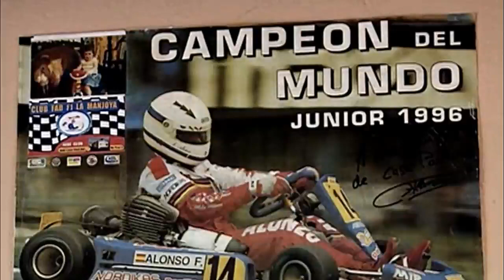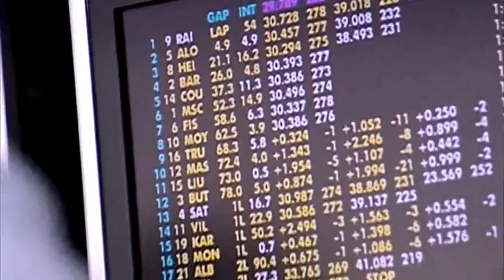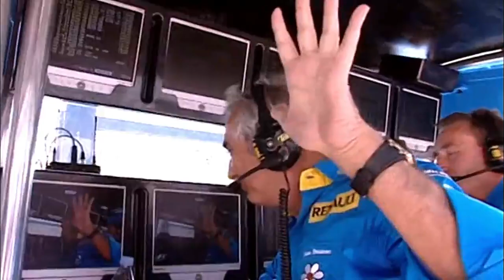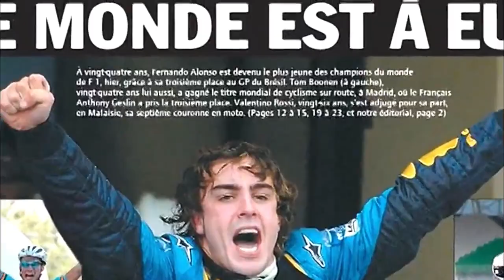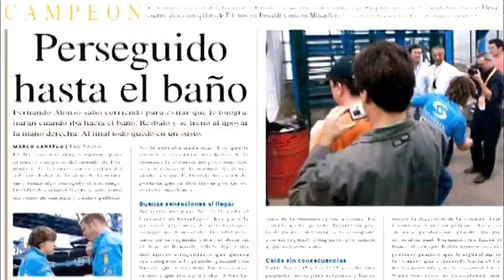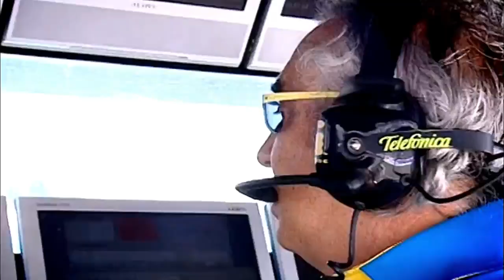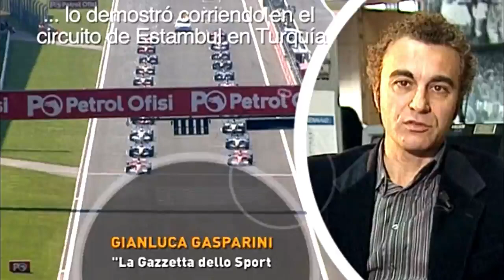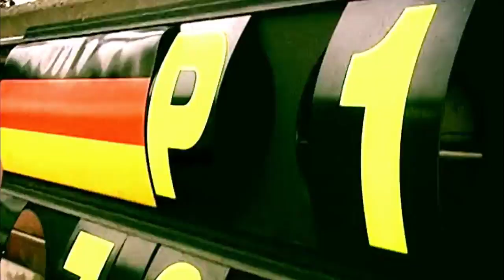FERNANDO ALONSO "Un Asturiano asombra al mundo" - Documental Carreras F1 (Español)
Este documental repasa la trayectoria de Fernando Alonso y Renault para lograr los dos campeonatos mundiales de F1 en 2005 y 2006.

El piloto español desató la "Fernandomanía" por todo el mundo y se convirtió en el sucesor de Michael Schumacher como uno de los mejores pilotos de la Fórmula 1.